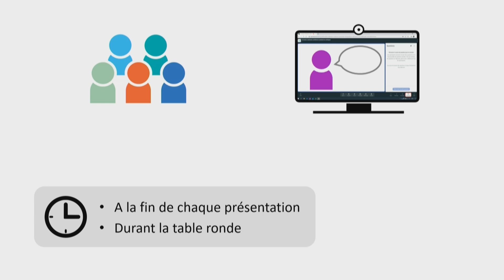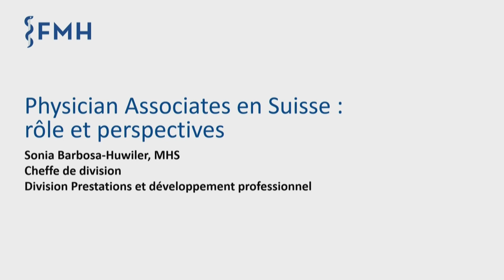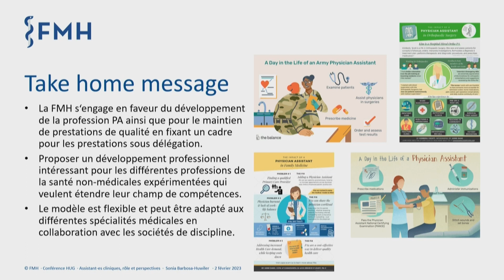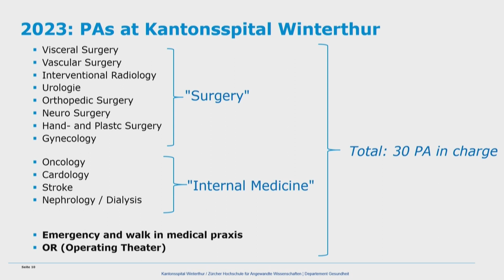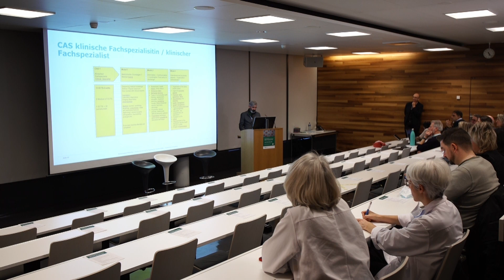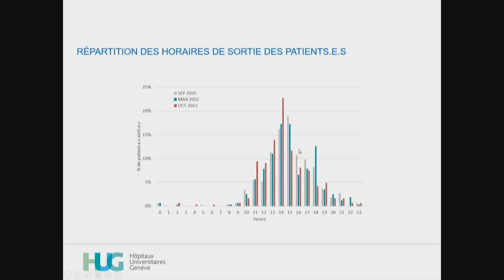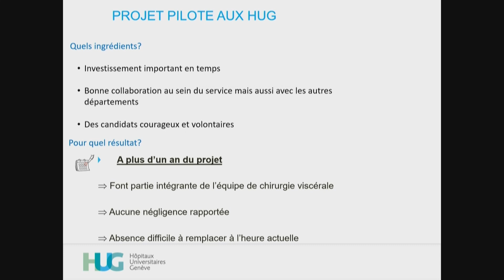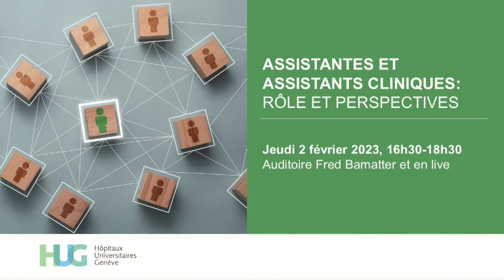Conférence : assistants et assistantes cliniques, rôle et perspectives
Le jeudi 2 février 2023, l'équipe du Service de chirurgie viscérale a organisé une conférence sur le métier des assistants et assistantes cliniques. Lors de cette conférence, les intervenants ont fait un point de situation sur l'évolution de ce rôle en Suisse et sur les perspectives qui peuvent être envisagées.